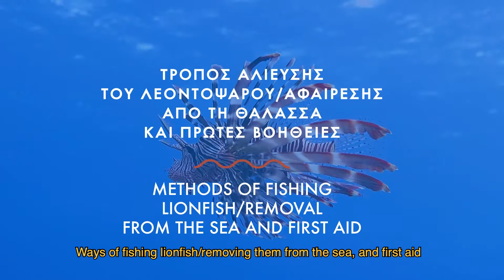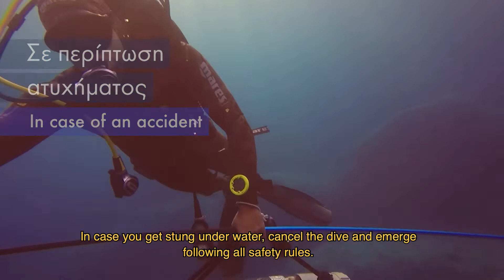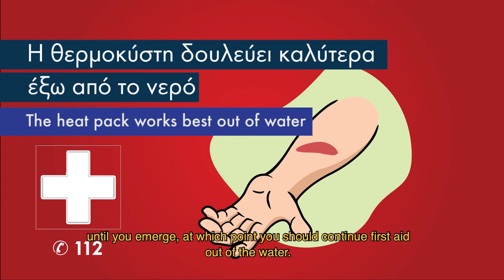Methods of fishing lionfish/removal from the sea and first aid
This is a video that was created through the RELIONMED-Life project. The video explains how to remove lionfish from the sea using the special equipment developed through the project. It also describes how to remove the spines of the fish and gives information on first aid in case of an accidental sting.